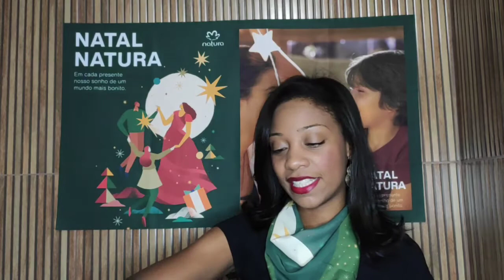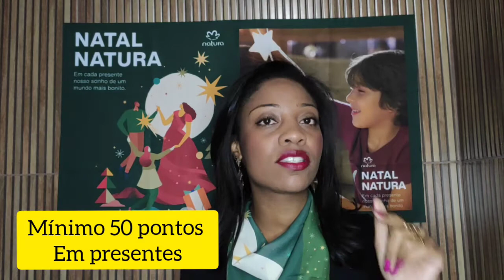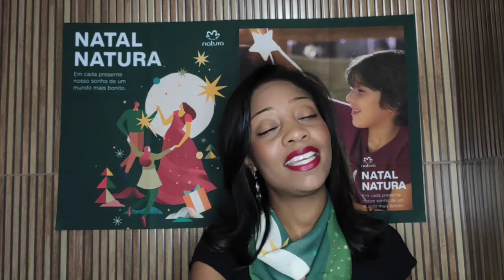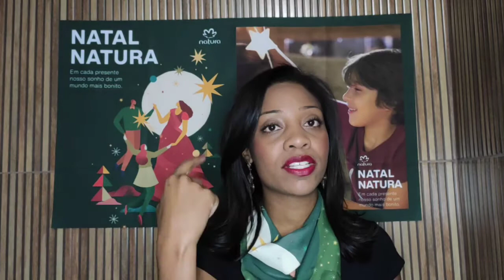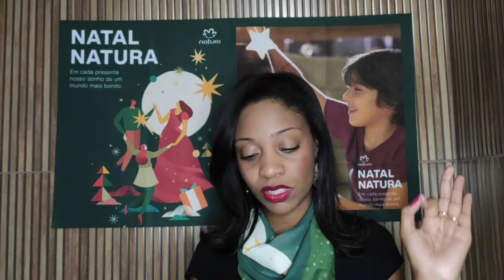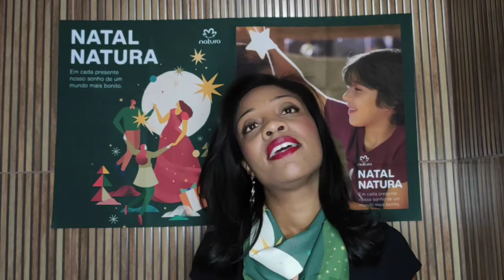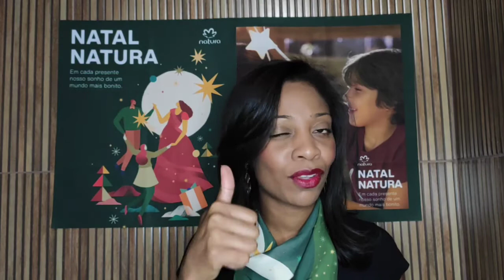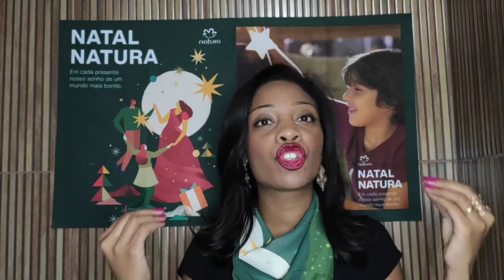Consultoria Natura Natal Ouro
Tudo que você precisa saber sobre Natal Ciclo 17 para lucrar muito.
 Vem Comigo